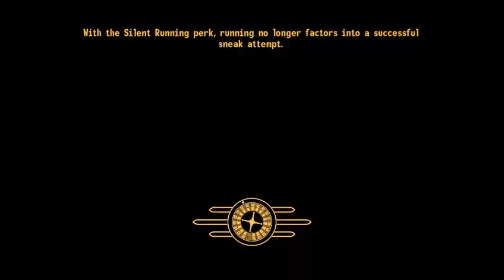Fallout: New Vegas Pt. 7: Meet The Legion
Legion come...
Legion go...